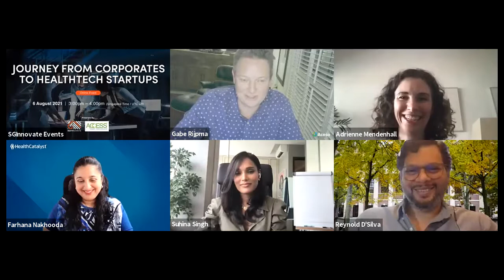Journeys from Corporates to HealthTech Startups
Presented by SGInnovate and ACCESS Health International

There is a common misconception that startup founders are fresh graduates in their early or mid-20s, embarking on a new idea with unencumbered enthusiasm. In reality, the most successful startups are founded by people with established career and industry experience, who have identified a market opportunity based on that experience. A study showed that for the highest-performing startups, the founder was, on average, 45 years old.

In this event, we hear from people who left their corporate careers to join or found startups. Their reasons for leaving a secure, well-paid corporate job are numerous: they want the flexibility to innovate, an opportunity to "wear many hats," a desire to focus on impact instead of shareholder value, and to join a fast-moving work environment. In return, they bring to startups their industry knowledge, professionalism, networks, and experience. Hear why they left, what they've gained, and how startups in the health care sector can attract corporate talent.

Date: 6 August 2021, Friday

Programme:
3:00pm - 3:05pm: Welcome Remarks by SGInnovate
3:05pm - 4:00pm: Panel Discussion and Q&A on Journeys from Corporates to HealthTech Startups with

Farhana Nakhooda, Senior VP of Healthcare & Life Sciences, Health Catalyst
Gabe Rijpma, CEO, Aceso Health
Reynold D'Silva, Managing Director Asia and Global Head of Growth and Marketing, BIMA
Suhina Singh, Investor and COO, Macan
Moderator: Adrienne Mendenhall, Director of Business Development, ACCESS Health International

DISCOVER MORE